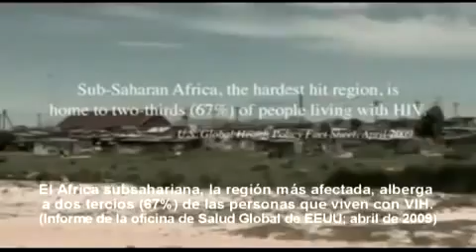El VIH puede desaparecer si combatimos el estrés oxidativo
El VIH puede desaparecer si combatimos el estrés oxidativo  Entrevista a Dr. Luc Montagnier  virólogo francés (Premio nobel en Medicina)

BelAge es uno de los mayores descubrimientos para combatir el estrés oxidativo, las maravillas de la nanotecnologia, Sanki tiene las mejores formulas para reparar tu ADN